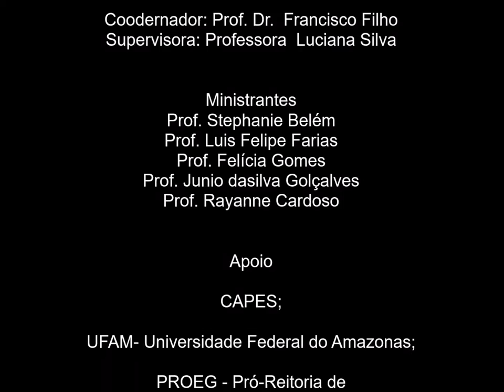PASSISTAS - HEITOR DOS PRAZERES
Animação produzida durante a 7° Edição da Feira Norte do Estudante
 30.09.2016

Autor. Maríles Nogueira de Freitas